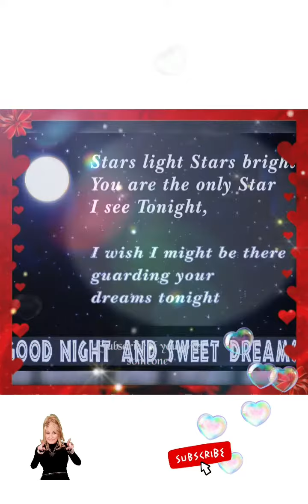Good good night status full screen | Reels | wishing good night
good night new love status